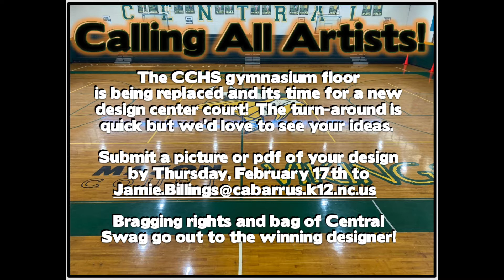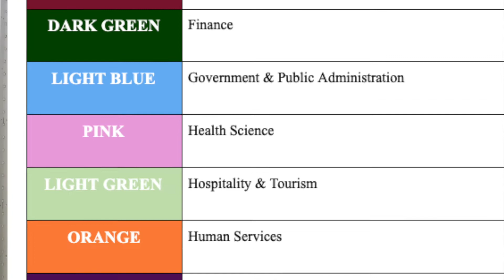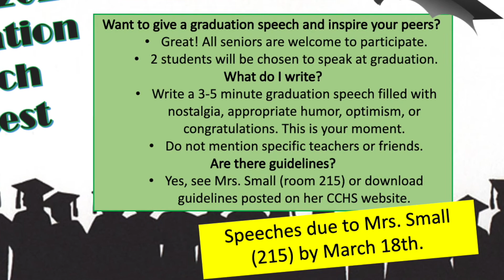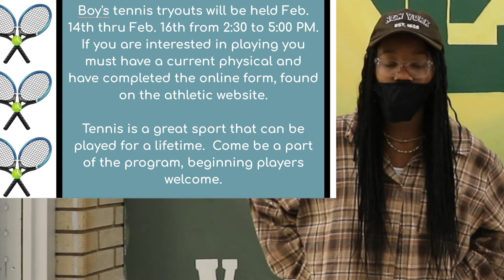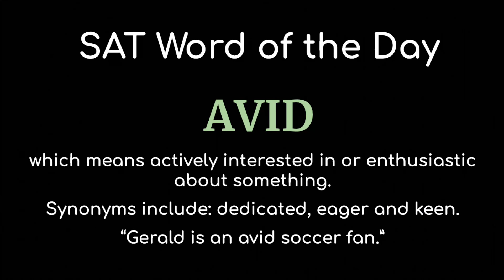VNN 2 16 2022